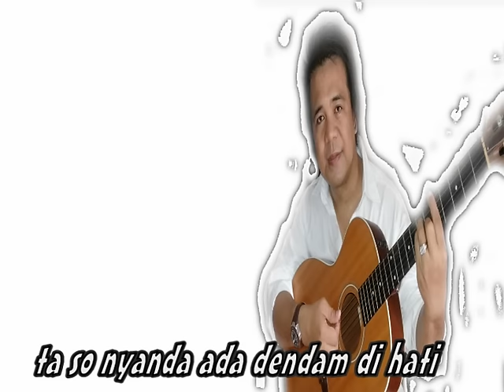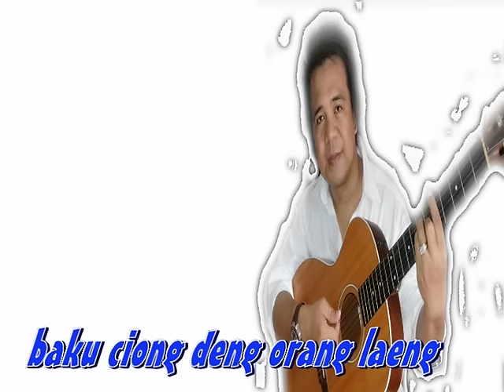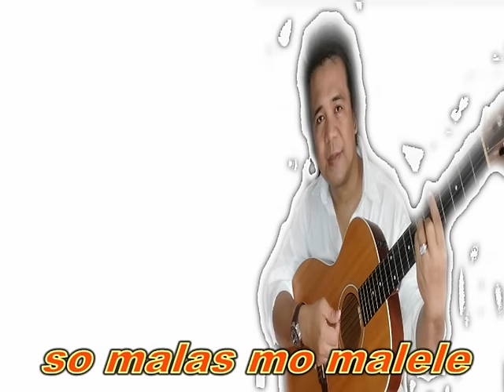LAGU POP MANADO "JANGAN BILANG SAKI" VOCAL HENDRI ROTINSULU. CIPT. FERRY PANGALILA.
LAGU MANADO POPULER
Adodododo'ee ini lagu dang... pidis no!
Lagu Pop Manado TERPOPULER.
JANGAN BILANG SAKI. Vocal. Hendri Rotinsulu. Cipt. Ferry Pangalila. Musik Arr/Mixing : Yan Roesly. Akustik/elektrik gitar : Yan Roesly. Producer : Leydi Silvana. Mastering : Lukman. Produksi Bravo Musik. Management Artis : Vana..  like to halaman fb. Hendri Rotinsulu "HERO in POP Indonesia-Pop Manado-Pop Mongondow